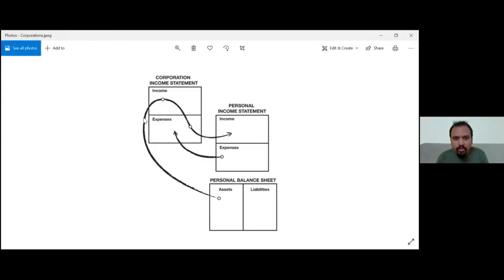Financial IQ & Taxes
Looking to save your tax ? Here is an idea !!